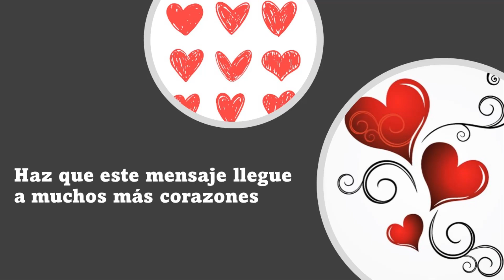La Buena Nueva de Hoy, enero 07 de 2024, Marcos 1, 7-11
En aquel tiempo, proclamaba Juan: «Detrás de mí viene el que puede más que yo, y yo no merezco agacharme para desatarle las sandalias. Yo os he bautizado con agua, pero él os bautizará con Espíritu Santo.»
Por entonces llegó Jesús desde Nazaret de Galilea a que Juan lo bautizara en el Jordán. Apenas salió del agua, vio rasgarse el cielo y al Espíritu bajar hacia él como una paloma.
Se oyó una voz del cielo: «Tú eres mi Hijo amado, mi predilecto.»